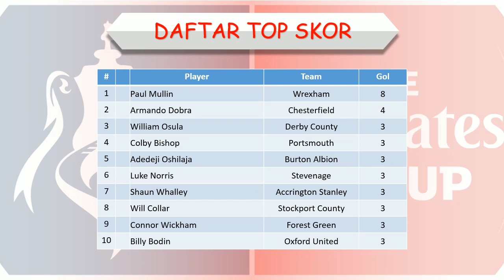Hasil Piala FA Tadi Malam │ Babak 16 Besar │ Manchester United vs West Ham │ Kamis, 2 Maret 2023 │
Hasil Piala FA Tadi Malam

Southampton 1-2 Grimsby Town
Burnley 1-0 Fleetwood Town
Manchester United 3-1 West Ham
Sheffield United 1-0 Tottenham

Stoke City 0-1 Brighton
Leicester 1-2 Blackburn
Fulham 2-0 Leeds United
Bristol City 0-3 Manchester City

Hasil Piala FA 2023
Hasil Piala FA 2023 Bristol City vs Manchester City
Hasil Babak 16 Besar besar Piala FA
Hasil Drawing Semifinal FA Cup 2023
Hasil Bristol City vs Manchester City
Hasil Bristol City vs Manchester City tadi malam
Hasil Piala FA Bristol City vs Manchester City
Hasil Bristol City vs Manchester City Piala FA
Hasil pertandingan Bristol City vs Manchester City
Drawing semifinal piala FA
Hasil Piala FA
Hasil drawing semifinal piala FA 2023
Hasil Chelsea tadi malam
Hasil Chelsea Piala FA
Hasil Liverpool tadi malam
Hasil Liverpool Piala FA
Hasil Piala FA 2023 tadi malam
Jadwal terbaru Piala FA 2023
Siaran langsung Piala FA malam ini live RCTI
Piala FA Live RCTI
Jadwal siaran langsung FA CUP live RCTI
Siaran langsung Piala FA 2023 live RCTI
Jadwal siaran langsung Final FA Cup 2023
Jadwal Chelsea malam ini
Jadwal Liverpool malam ini
Jadwal Bristol City vs Manchester City
Jadwal liga Inggris piala FA malam ini
Jadwal terbaru Liverpool
Jadwal Piala FA 2023 Bristol City vs Manchester City
Bristol City vs Manchester City piala FA 2023
Jadwal bola live RCTI malam ini